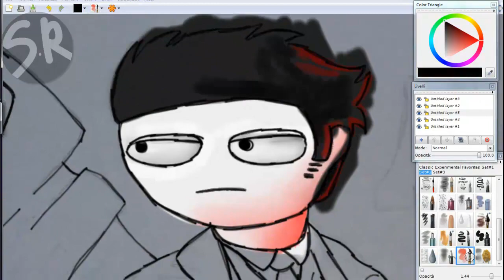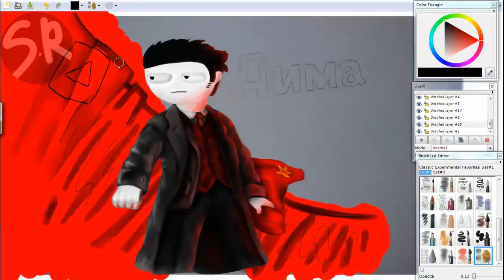Fan-Art| Simpatia Non Pervenuta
**SOCIAL**